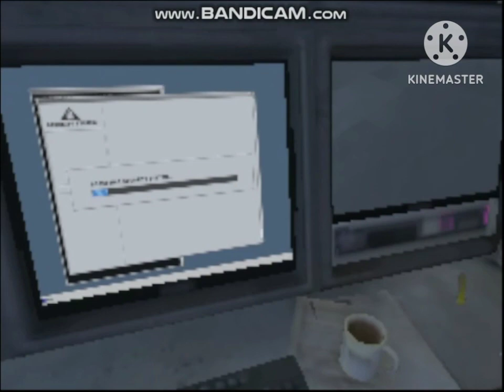OUTLAST SPEEDRUN ama failler ile dolu!!!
Herkese selam arkadaşlar bugün outlast speedrun yapıyorum ama birsürü fail var
outlast'i bırakıyorum!

kendinize iyi bakın hoşçakalın.